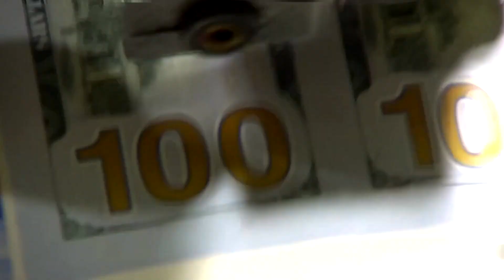US Senate Republicans block debt limit hike again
US Senate Republicans for a second day in a row blocked a bid by President Joe Biden's Democrats to head off a potentially crippling US credit default, as partisan tensions rattled an economy recovering from the Covid-19 pandemic.

VIDEO: REUTERS